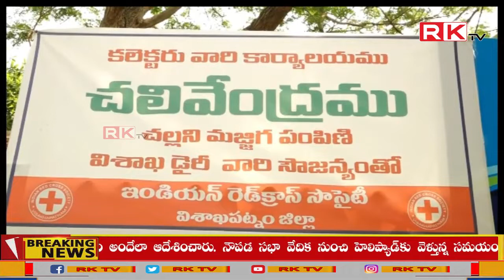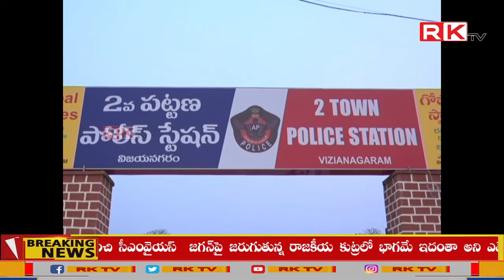20-04-2023 || RK TV || NEWS BULLETIN || AP,UTTHARANDHRA